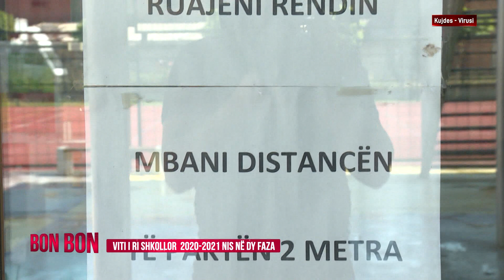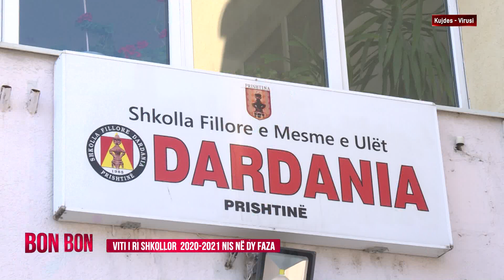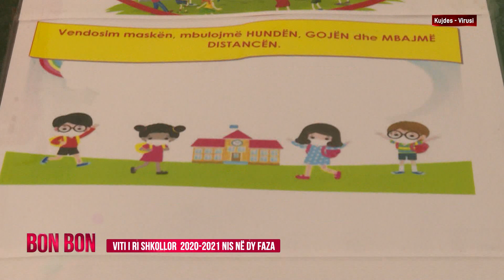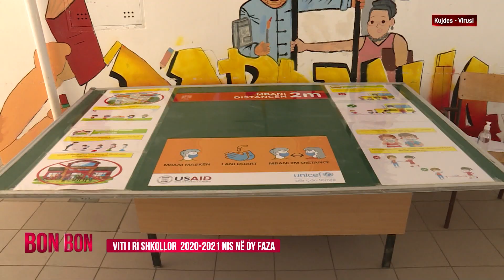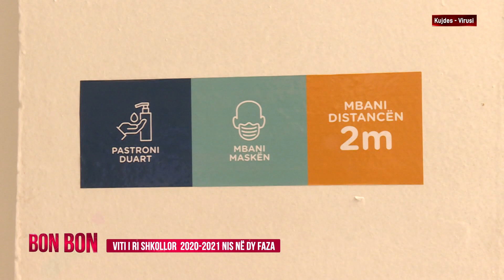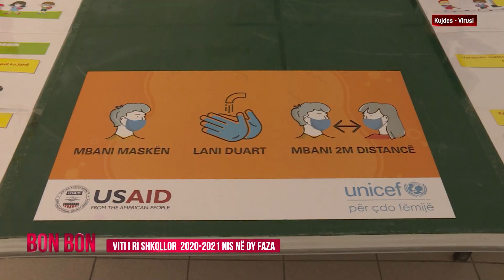VITI I RI SHKOLLOR 2020-2021 NIS MË DY FAZA 11.09.2020